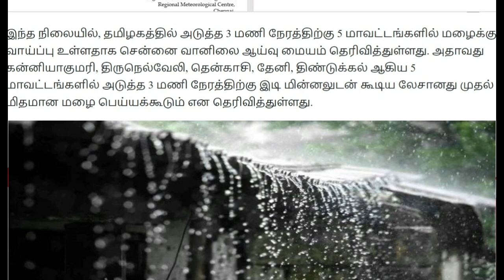06.10.2023 நாளை கனமழை எச்சரிக்கை!! 14 மாவட்டம் ஆபத்து! | Rain | Tamilnadu school Rain news today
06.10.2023 நாளை கனமழை எச்சரிக்கை!! 14 மாவட்டம் ஆபத்து! | Rain | Tamilnadu school Rain news today